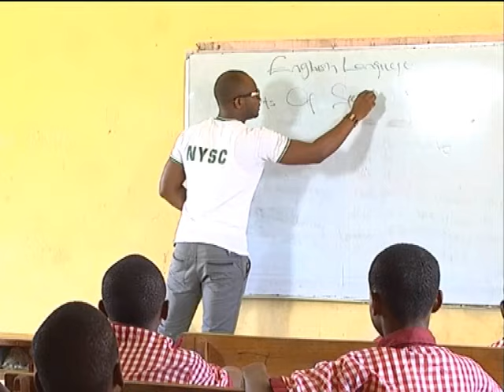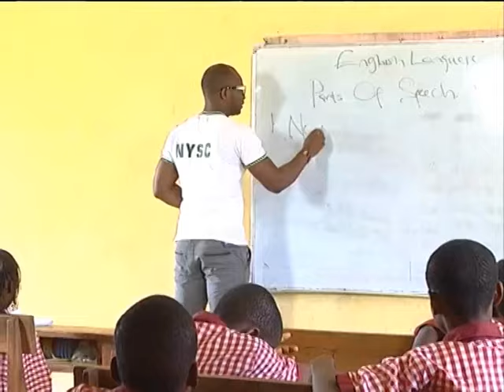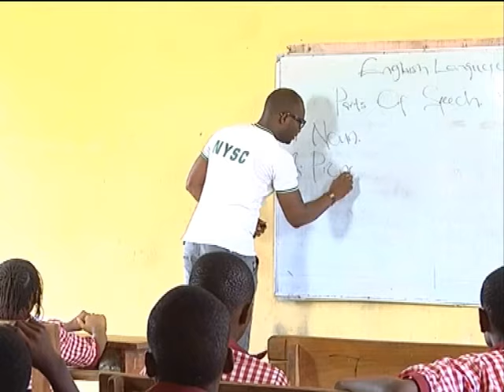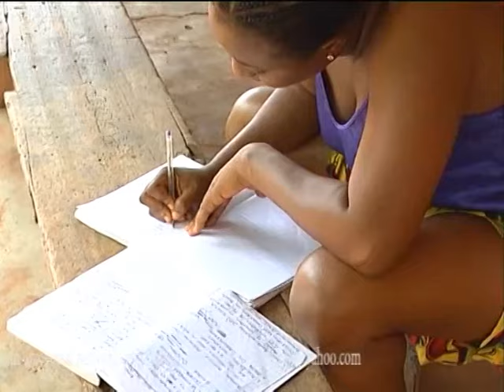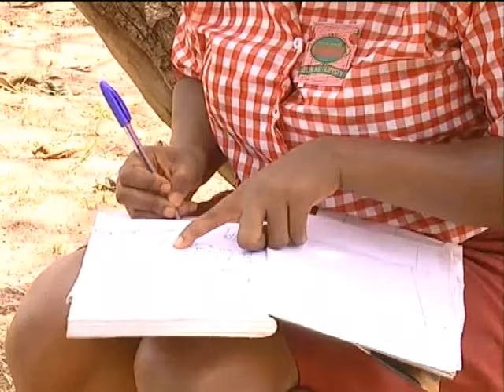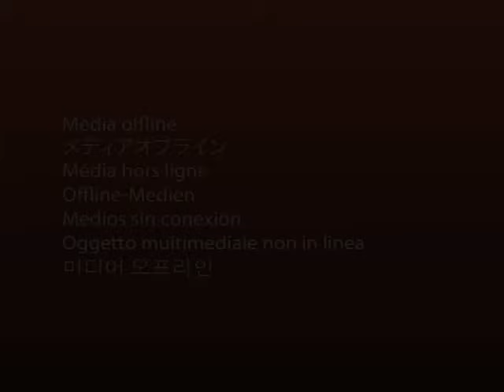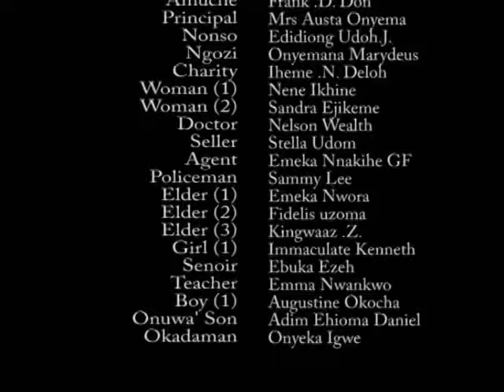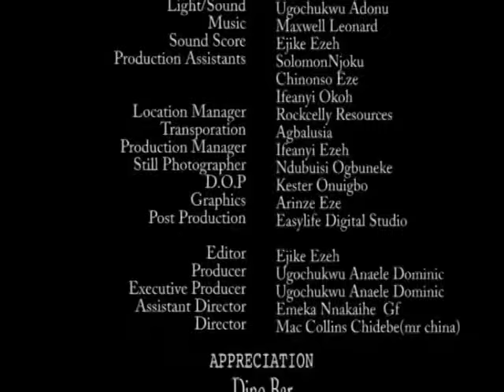FINAL COMMAND - ZUBBY MICHEAL - MERCY JOHNSON - NEW MOVIE 2024 - LIKE AND SUBSCRIBE